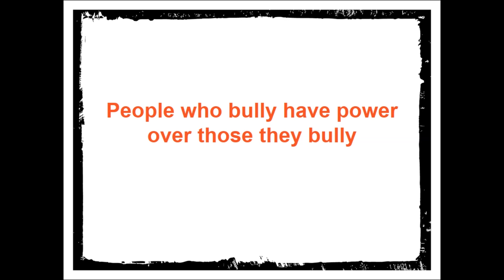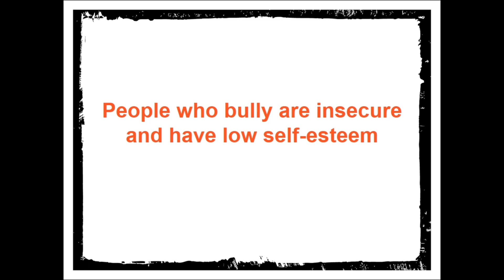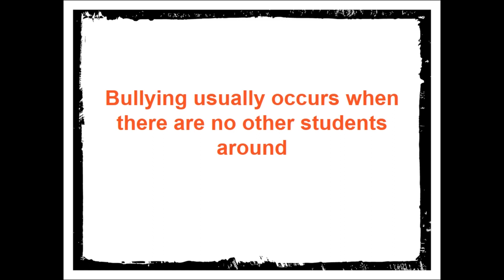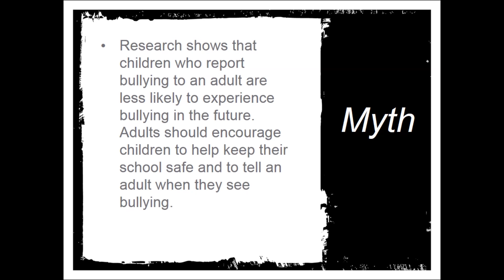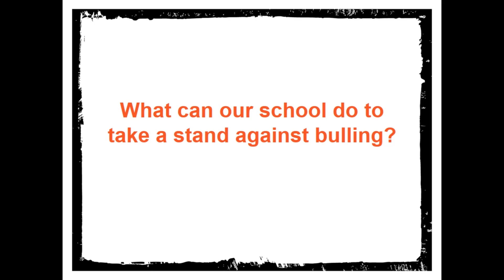HHS Safe School Anti-bullying Video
The HHSTV Crew are happy to invite you to view the anti-bullying show.